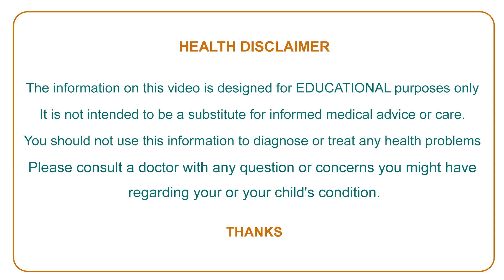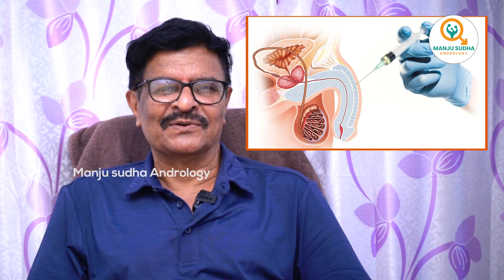అమ్మాయిలు అబ్బాయికి రతికి ముందు ఇలా చేస్తే | sexual tips in Telugu | Manju Sudha Andrology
Address: Manjusudha Multispeciality Hospital
Metro Pillar No. 1552, E seva road, Dilsukhnagar, Hyderabad.
Timings: 9am to 2pm (INCLUDING SUNDAY)
Dr. S Ramgopal is a Andrologist,Sexual and
Reproductive Health Specialist and Infertility
Specialist in Dilsukhnagar, Hyderabad and has an experience of 20 years in these fields. Dr. S Ramgopal practices at Manju Sudha Multi speciality in Dilsukhnagar, Hyderabad. He completed MBBS from Osmania Medical College, Hyderabad in 1981 and MCh - Urology from KURSK STATE MEDICAL UNIVERSITY in 2000.

He is a member of Member Of American Urological Association I.D No 00839645, Associate Member Urological Society of India No.R207,Sociate International D-Urology Canade Membership
No.8690C and Member of Association Surgeons of India 14478. Some of the services provided by the doctor are: Penile Implant Surgery,Prevention of Divorce By undergoing penile implant surgery costing less than one lakh rupees,Pre Marriage Councilling,Prevention Of suspecting Husband's Fidelity and Prevent Peaceless ness at home etc.